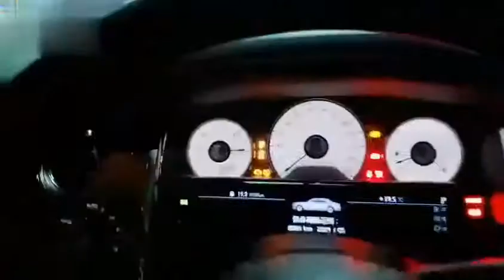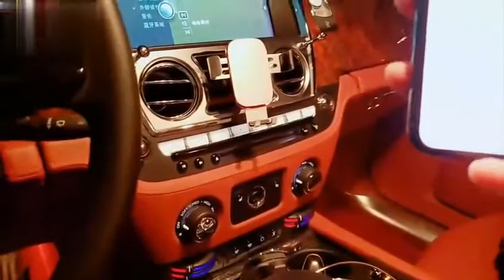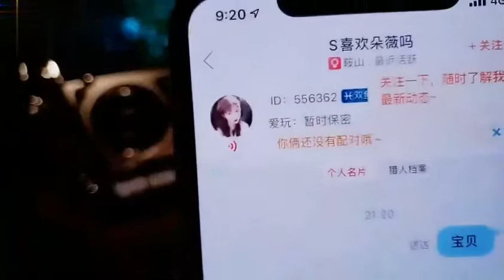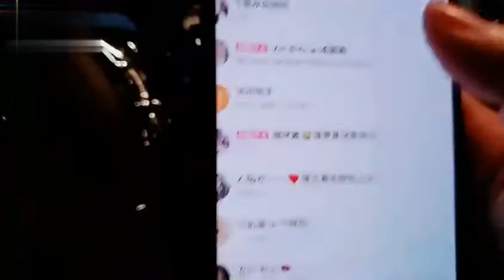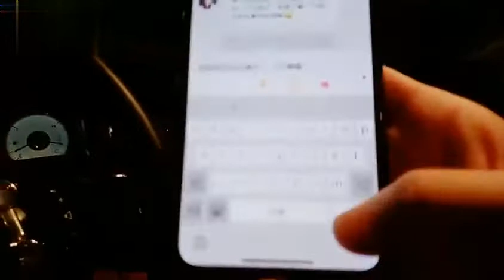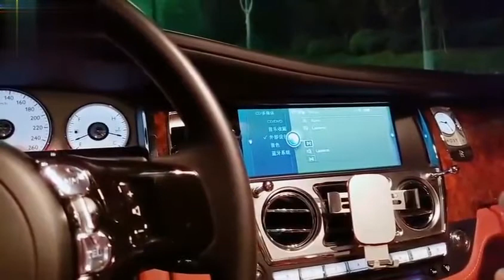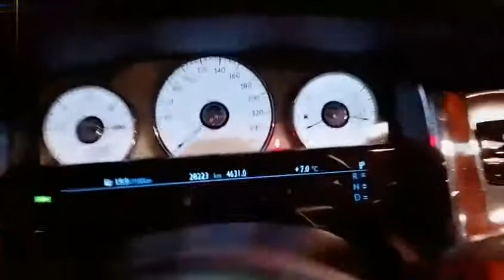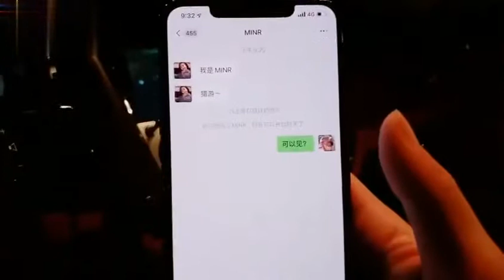枯燥无味的日子开粉色劳斯莱斯约网红1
Video Title: 枯燥无味的日子开粉色劳斯莱斯约网红1

Video File Created Date: 2020年3月21日 (Video may or may not have been captured on this date, it shows the date the video was last converted.)